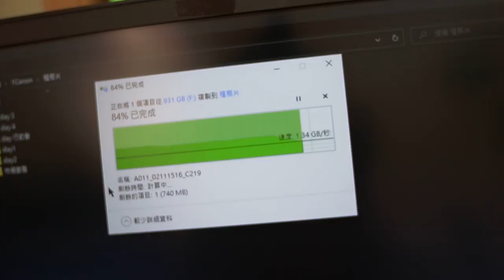ASUS m 2 nvme 固態硬碟盒買起來 速到超快 GB速度讀取寫入真的爽 21